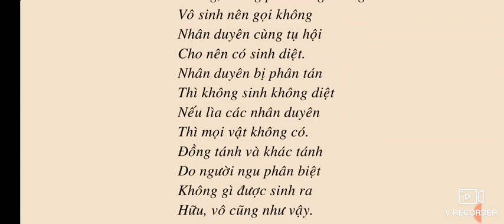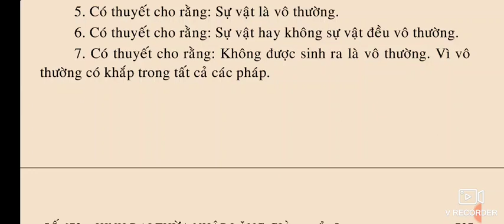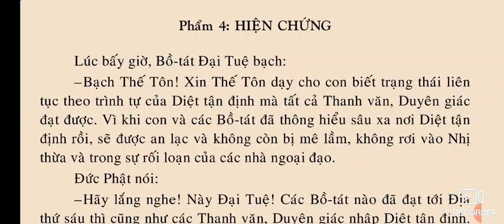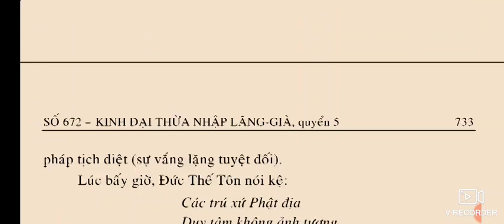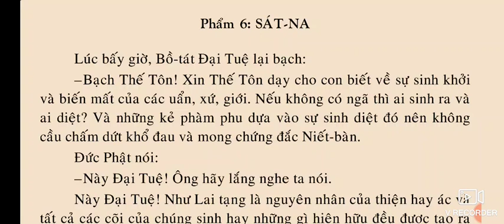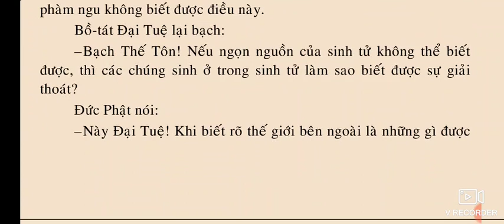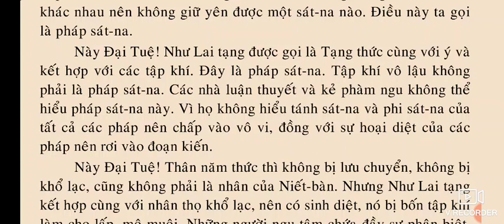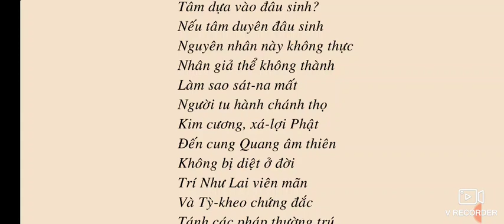Kinh Đại Thừa Nhập Lăng Già quyển 5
SỐ 672 – KINH ĐẠI THỪA NHẬP LĂNG-GIÀ.

QUYỂN 6
Phẩm 7: SỰ BIẾN HÓA
Phẩm 8: KHÔNG ĂN THỊT.
Phẩm 9: ĐÀ-LA-NI...
Phẩm 10: KỆ TỤNG (Phần 1).

QUYỂN 7.
Phẩm 10: KỆ TỤNG (Phần 2)